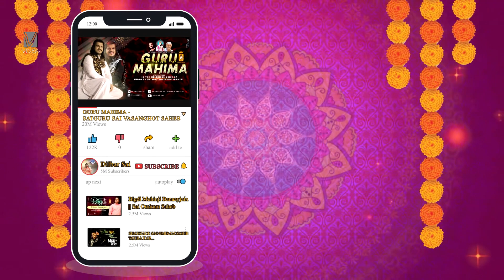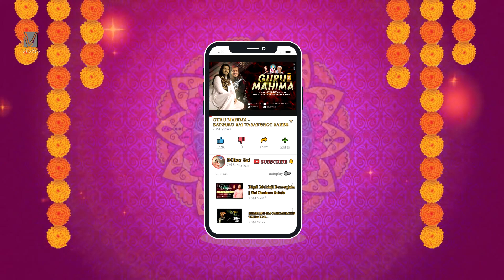Ache Rehji chall Tosa. || SAI GURMUKHDAS SAHEB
Ache Rehji chall Tosa, in the Ruhani Voice of everyone's DILBAR
♥️DIL JO DILBAR SAI GURMUKHDAS SAHEB♥️

You Will Be Added In Broadcast List